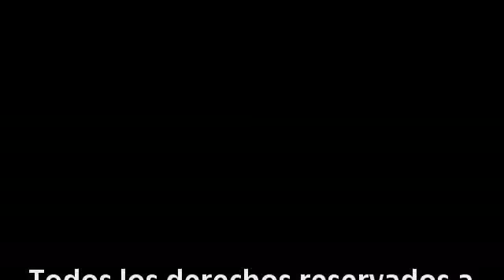Feria de las Fiestas del 2 de Mayo en Móstoles 2012 ( Madrid ).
Recinto ferial del 27 de Abril al 6 de Mayo en la Avenida de Portugal, frente al Hospital de Móstoles.